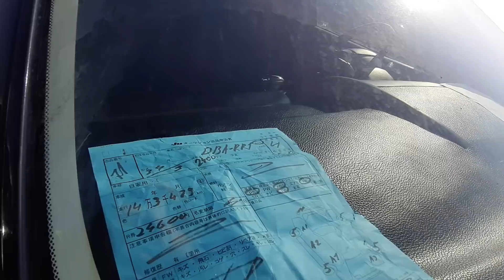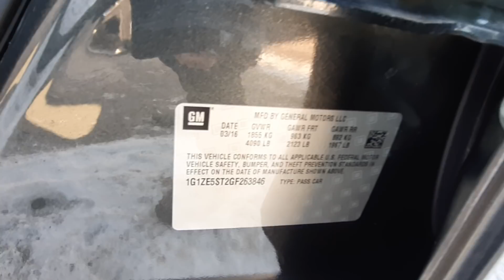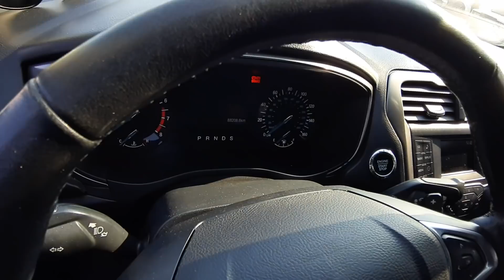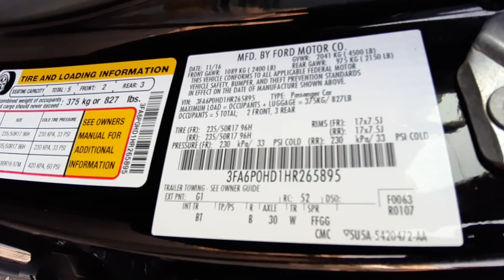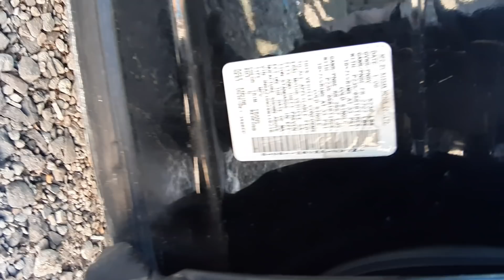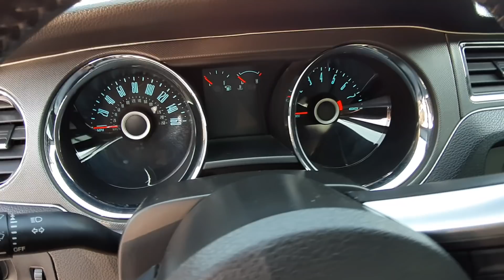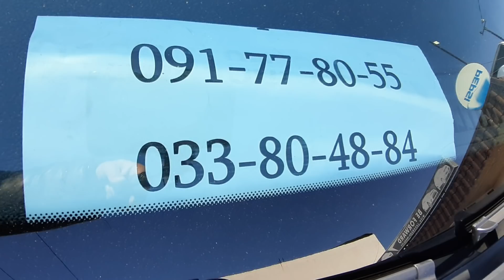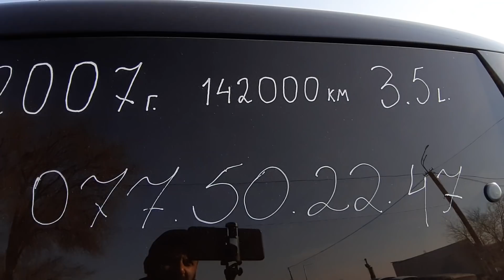💥Нашли Авторынок Мечты в Армении!!🚀Цены Классные!! 》Авто из Армении 2022!!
Авторынок в Армении 2022, большой обзор минивэнов и седанов.

Альфа Банк: 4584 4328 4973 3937

Visa Card Armenia: 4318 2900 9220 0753

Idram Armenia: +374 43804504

О СЕБЕ :

На моем канале Вы найдёте как полезные так и развлекательные видео. В каждый ролик я вкладываю очень много усилий и стараюсь показать вам что нибудь интересное. Если у вас есть просьбы или пожелания я их внимательно выслушаю, пишите на мой емейл или в коментариях. Я надеюсь что вы оцените мой труд и старания. Я верю, что Вы поможите мне в продвижении канала и увеличении нашей аудитории. То что я делаю, я делаю с любовью. С уважением желаю Вам всех Благ и Здоровья.